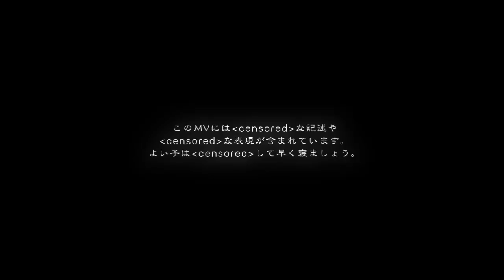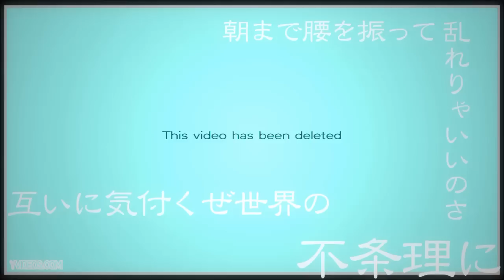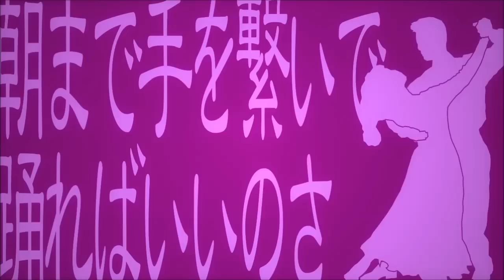ワールド・オブ・パラドクス 歌ってみた【sAki】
■本家様 yukkedoluce様(sm25510379)